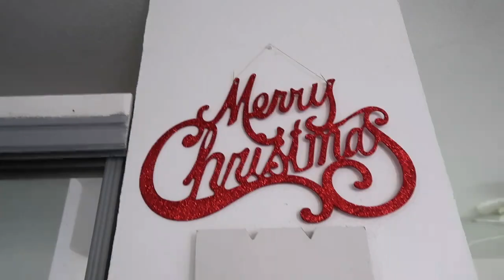Christmas Decor Shopping 🎄|SundayFunday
Hi welcome back to another video I ope you all enjoy today’s video an I’ll see you in my next one ❤️

Queenishaute

Angelishaute

My name is queen I am 28 a Capricorn an a stay at home mom  I have two toddler boys 3,5 I like to mix up my content a lot so you will see vlogs some challenges and lots of diy projects I hope you enjoy❤️ be sure to leave me a comment below I love interacting with you guys.